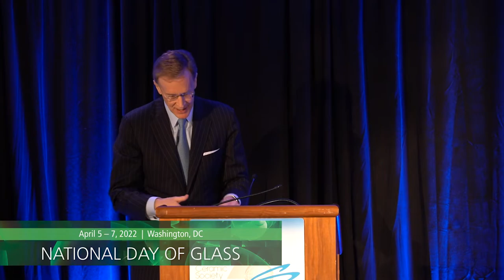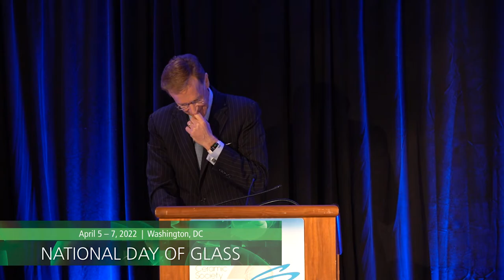NDOG Wendell Weeks